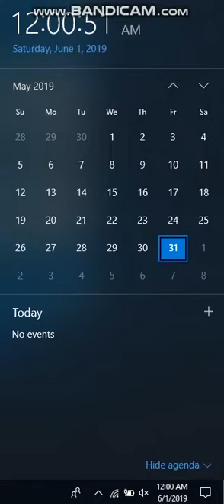Month Line May 2019 To June 2019